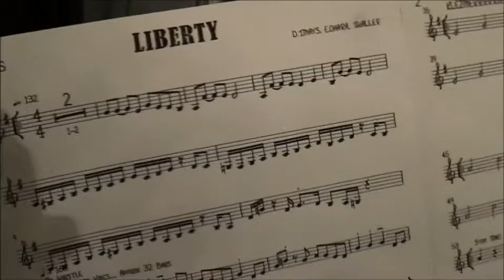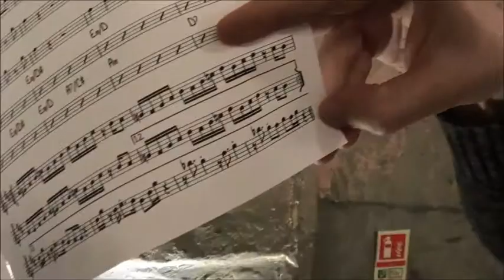The Lucky Dog Picturehouse 'behind the scenes' at Wilton's Music Hall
A sneak peak of our preparations for our performance at London's oldest music hall.

John Wilton bought Wilton's Music Hall in c.1850, enlarged the concert room three years later, and replaced it with his ‘Magnificent New Music Hall’ in 1859. He furnished the hall with mirrors, chandeliers and decorative paintwork, and installed the finest heating, lighting and ventilation systems of the day. Madrigals, glees and excerpts from opera were at first the most important part of the entertainment, along with the latest attractions from west end and provincial halls, circus, ballet and fairground. In the thirty years Wilton’s was a music hall, many of the best remembered acts of early popular entertainment performed here, from George Ware who wrote ‘The Boy I love is up in the Gallery’ to Arthur Lloyd and George Leybourne (Champagne Charlie) two of the first music hall stars to perform for royalty.

THE LUCKY DOG PICTUREHOUSE:

The LDPH recreates the early Cinema experience for modern audiences.

We specialise in screening classic silent films with original, era-specific LIVE musical soundtracks composed and performed by some of the UK’s finest young musicians. Since its inception in 2012, The Lucky Dog Picturehouse has performed at the British Film Institute (BFI Southbank, 2014, 2015), LOCO – the London Comedy Film Festival (2014, 2015) Wilton’s Music Hall (2014), Standon Calling Festival (2013), Hackney Attic (2013, 2014) and Abney Park’s Outdoor Cinema series (2013).